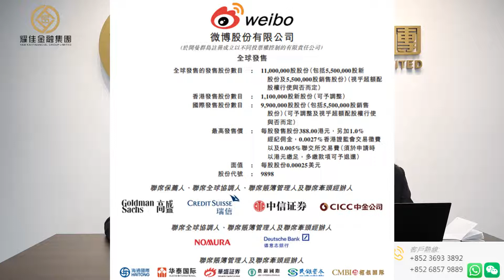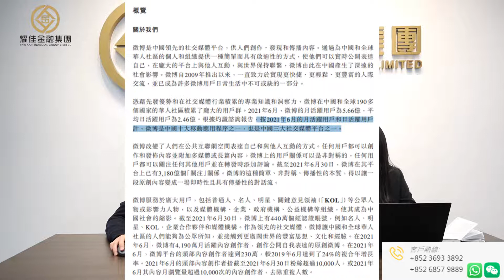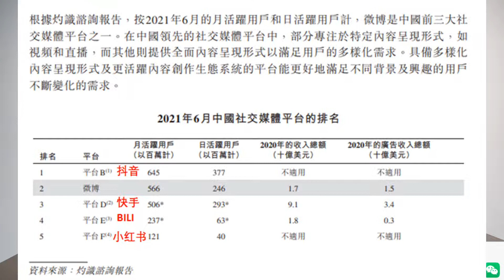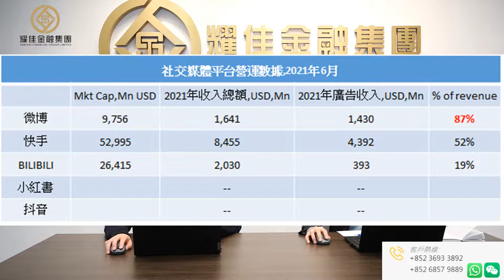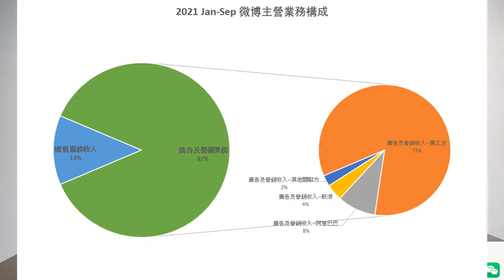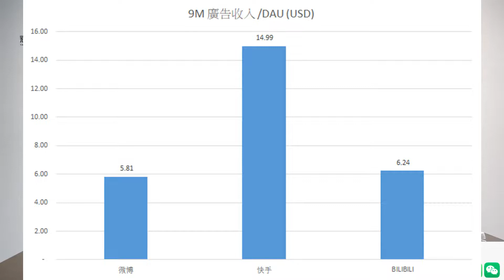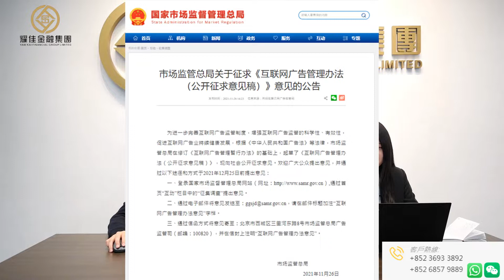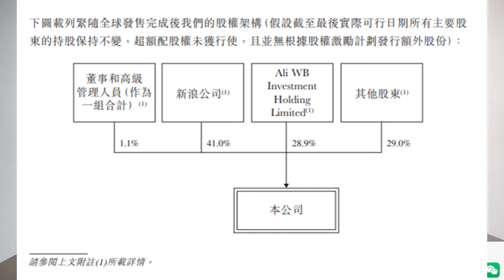【新股點評】(粵語) 微博－ＳＷ (9898.HK) 抽唔抽得過?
風險聲明: 內容乃基於本公司認為可靠的公開資訊而發表，本公司不保證該資訊的準確性和完整性。股票價格可升可跌，甚至變得毫無價值。以上內容並不構成任何投資買賣建議。主持人及各嘉賓均為証監會的持牌人。主持人、各嘉賓以及本公司之員工及/或客戶不排除持有上述談及之股票。投資者在決定投資前應作出足夠風險評估，有需要的時候請尋求獨立專家意見。